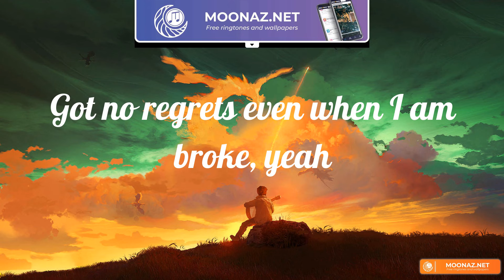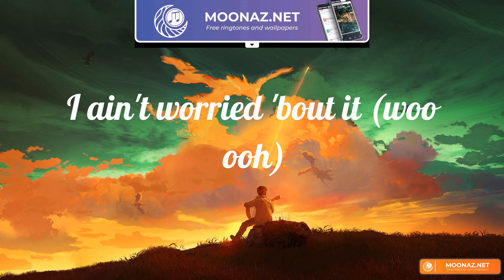I Ain't Worried (Lyrics) OneRepublic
Lyrics I Ain't Worried
(Hey)
(Hey)
Ooh, ooh
I ain't worried
Ooh, ooh
(Hey)
I ain't worried 'bout it (woo ooh)
(Hey)